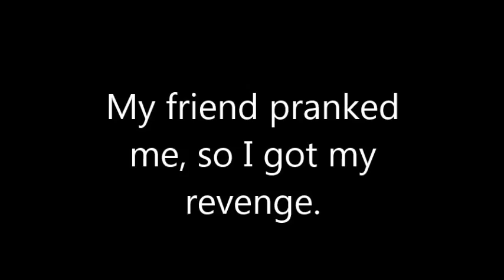Skateboard Revenge Prank